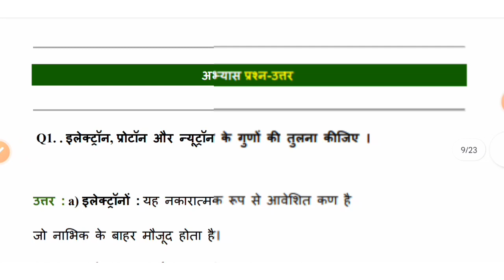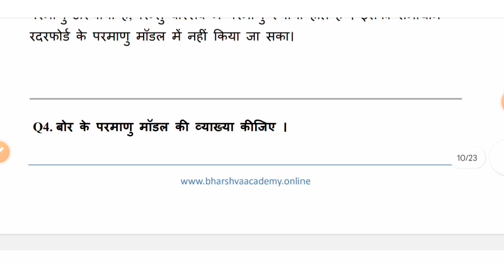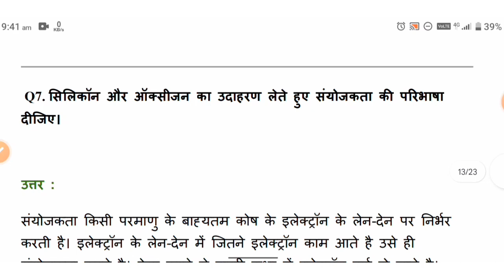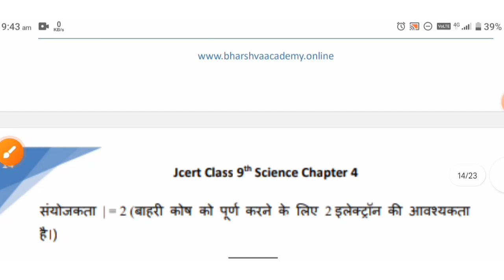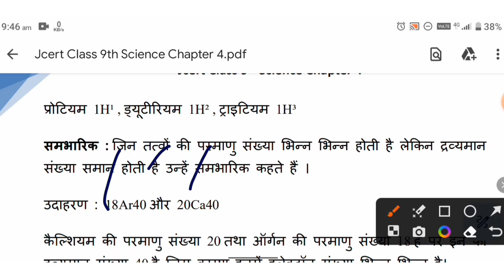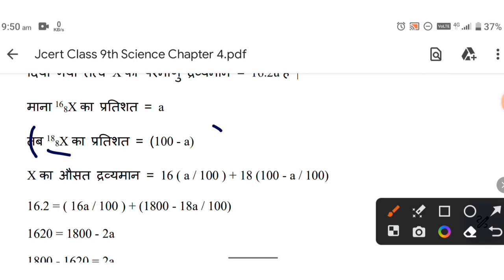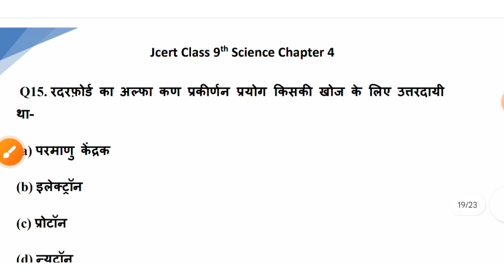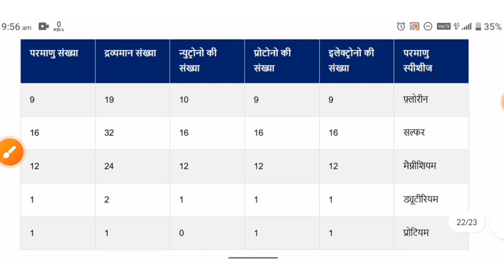Jcert class 9 science chapter 4 questions and answers | Jac Board Class 9 Science path ke abhayas ke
Jcert class 9 science chapter 4 questions and answers | Jac Board Class 9 Science path ke abhayas ke prashn